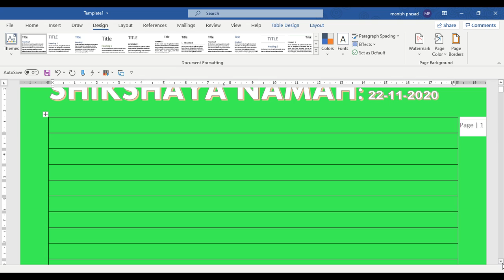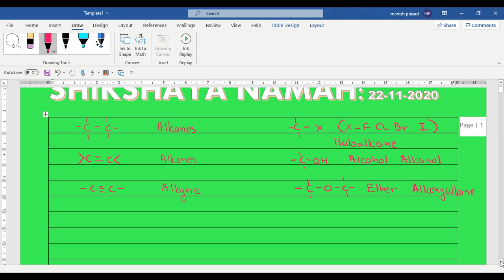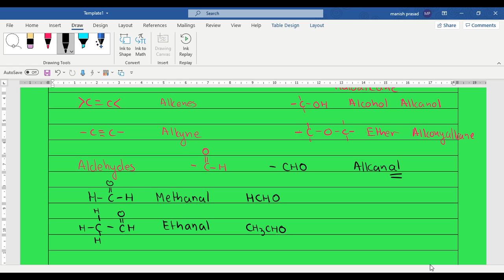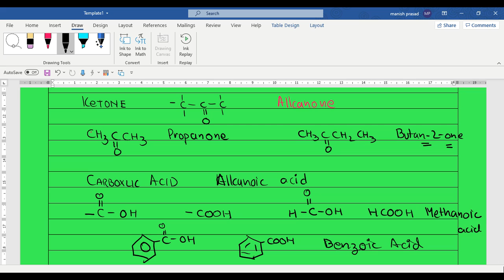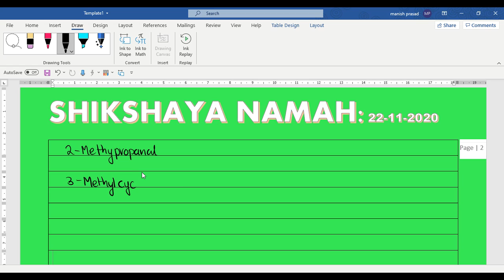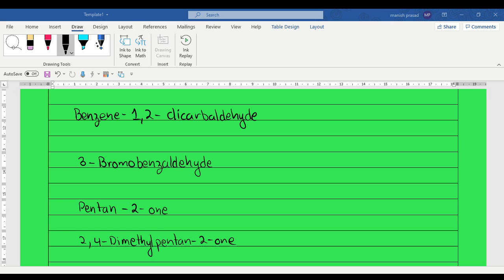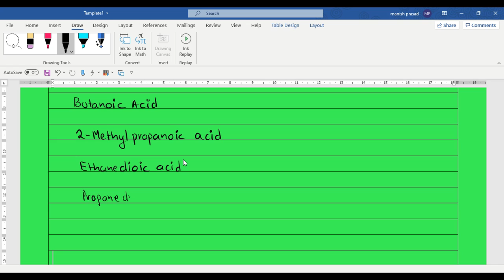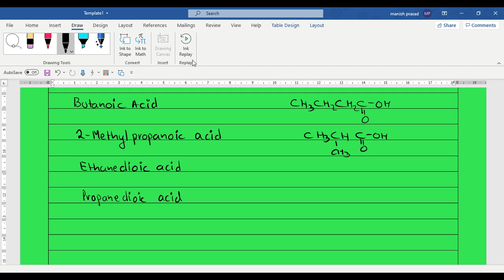LIVE SESSION: 11 Chemistry : IUPAC Nomenclature : Nov 22, 2020 5:59 PM